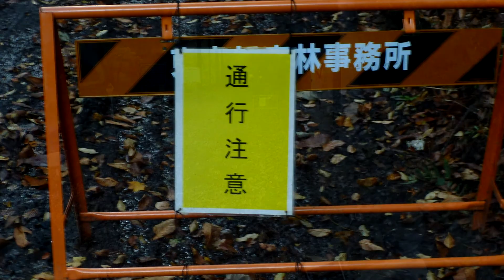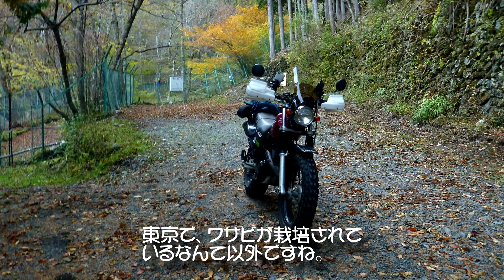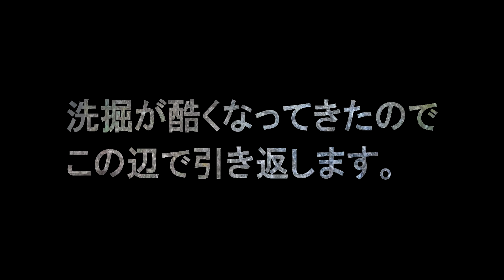林道 峰谷線と坊主線（東京 奥多摩町）峰谷線終点にはワサビ田がある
2019年11月16日に撮影。最初の約1分はダイジェスト。東京都奥多摩町の奥多摩むかし道を経由して、奥多摩の林道（麦山線、峰谷線、坊主線）を走行してきました。
この動画は、峰谷線と坊主線を走行した時の映像です。峰谷線終点付近にはワサビ田がありました。

関連動画
■林道 麦山線（東京 奥多摩町）急坂を上ると峰谷橋を見下ろす場所があった